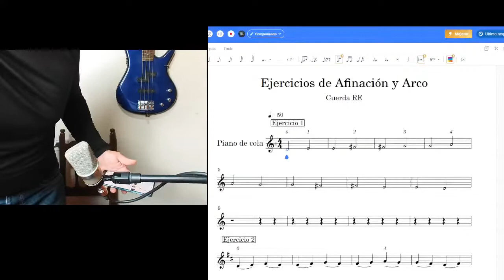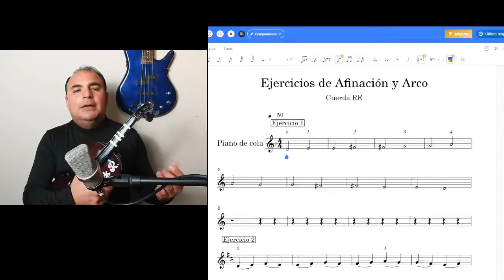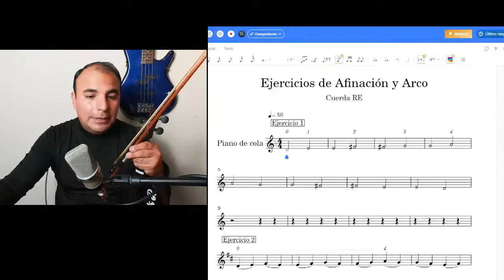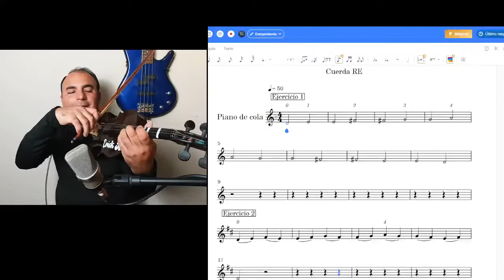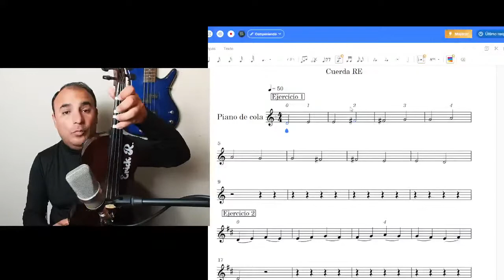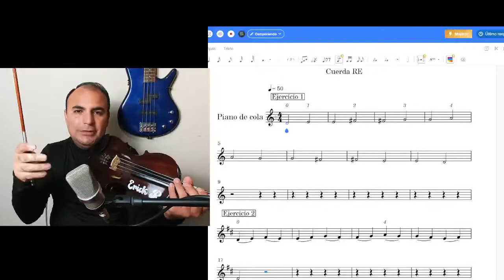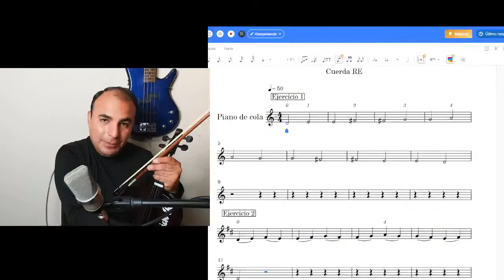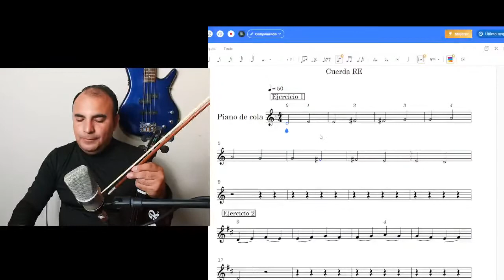Copia de Clase 14. Ejercicios de Arco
Vamos a Practicar nuevamente el manejo del arco, en cada cuerda del violín. Estos son los videos para que puedas practicar luego, en cada video hay una partitura para descargar: